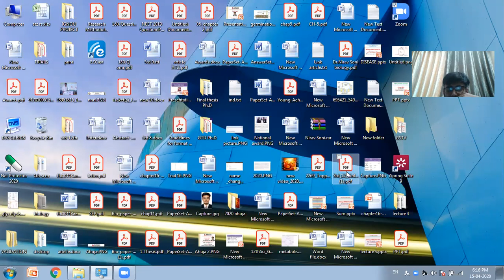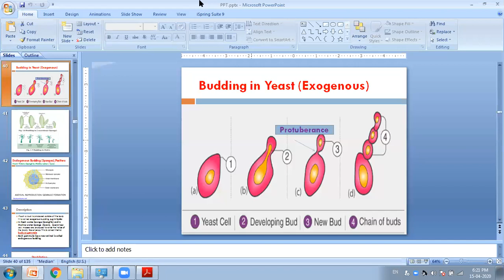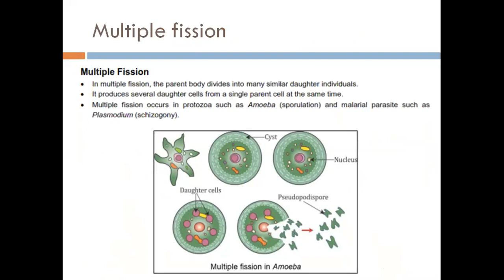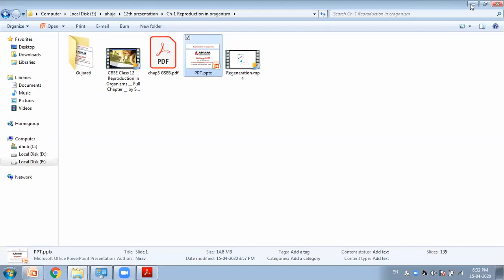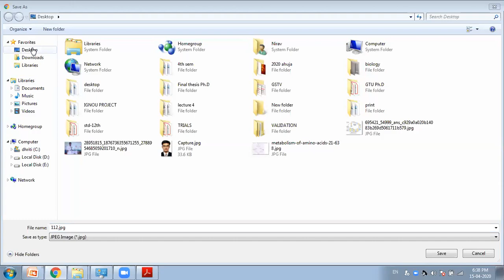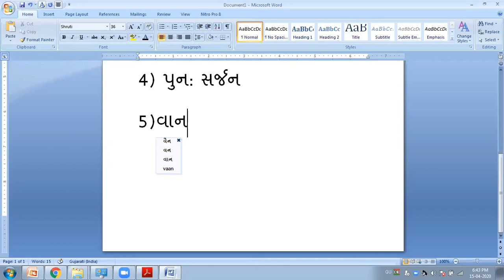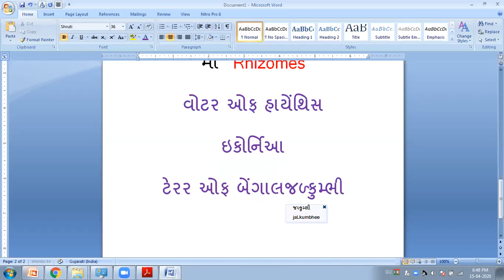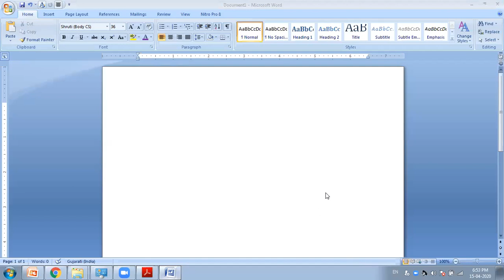ZOOM Lecture Gujarati Medium 15-04-2020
સજીવો પ્રજ્નન-Biology NEET By Dr.Nirav Soni,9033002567